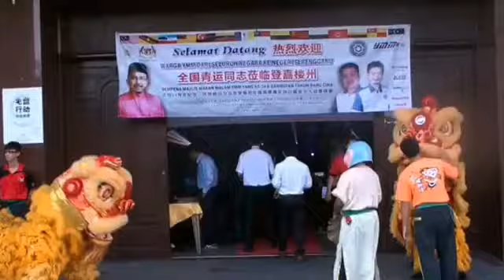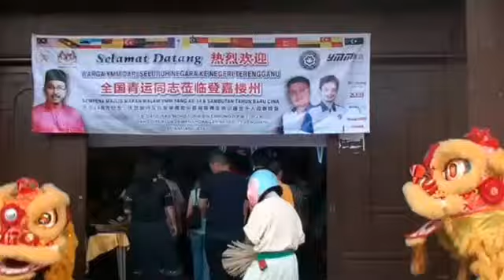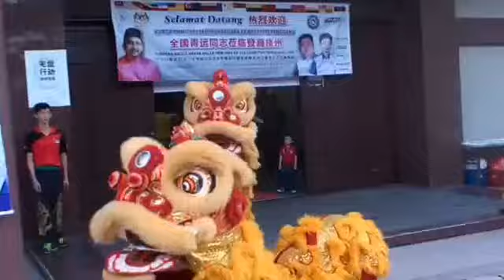青运 YMM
青运登嘉楼州分会主办30周年纪念
(click Quality=360p at bottom screen for better resolution)